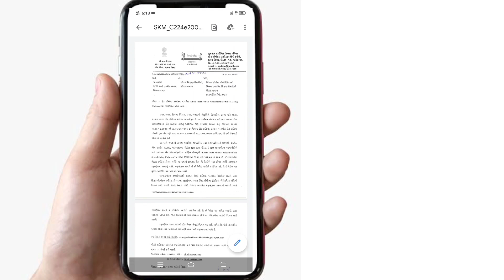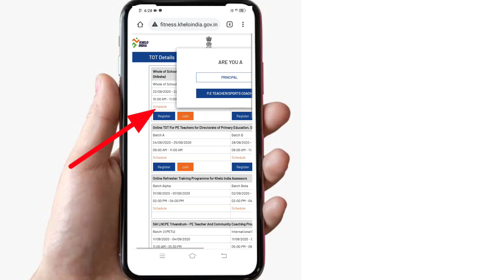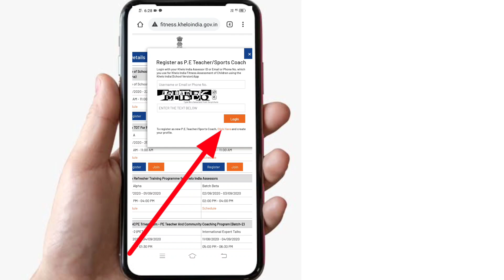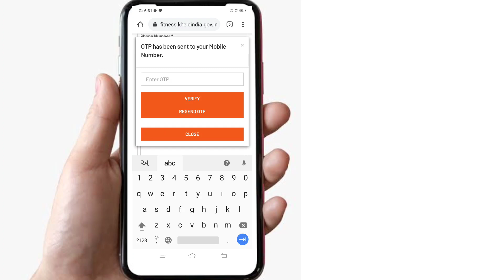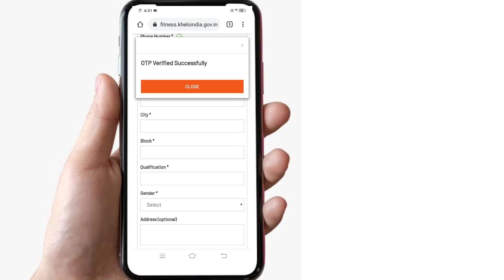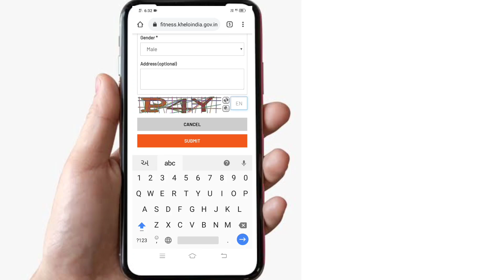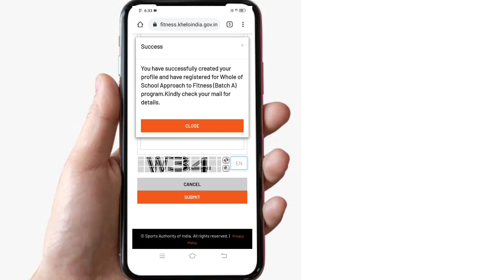Khelo India Teacher registration|| fit india અંતર્ગત ખેલો ઇન્ડિયા શિક્ષક રજિસ્ટ્રેશન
નમસ્કાર...
   આ વીડિયોમાં fit india કાર્યક્રમ અંતર્ગત Khelo india Fitness Assessment for School Going Children માં શિક્ષક રજિસ્ટ્રેશન કેવી રીતે કરવું તેની સમજ આપેલ છે..

રજિસ્ટ્રેશન કરવાની લિંક:-